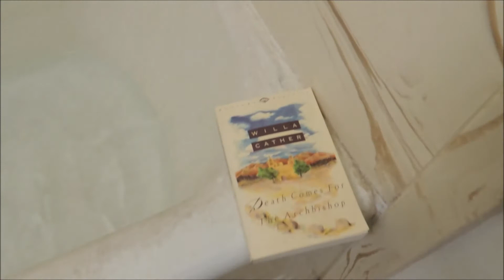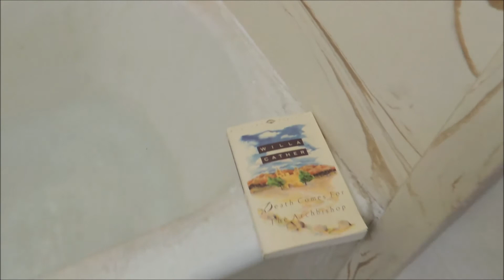Mom Me Time Favs September 2017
No tangible item to recommend this time just a few things I do in the stolen moments to myself. I had a clip filmed on my phone of me doing the whole Starbucks coffee thing but it did not turn out well. So just know that Starbucks is also one of those beautiful mom-me-time favorites.

This video is in collaboration with Tanya from Project Happy Home. She always shares some of the most interesting things. I encourage you to check out her channel and see all the other participants videos and all the details on how to join in.  Until next time, audios.